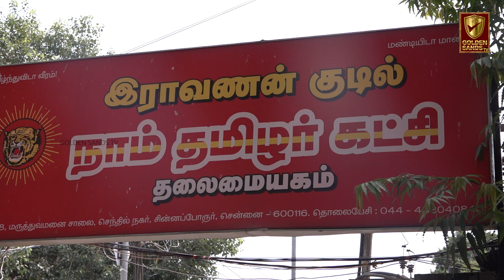சீமானின் ஆக்ரோஷமான பேட்டி | அவன் தலையை வெட்டுங்க 100 கோடி தரேன் | Golden Sands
Golden Sands Covers Tamil Nadu & Chennai Tamil
Movies, Personality Interviews, Movie Reviews, Events, Lifestyle, Social Responsibility & Social Awareness. Golden Sands is the most popular online media organization in Tamil Nadu, trusted for its highest standards of ethics and quality.

Thanks 🌟